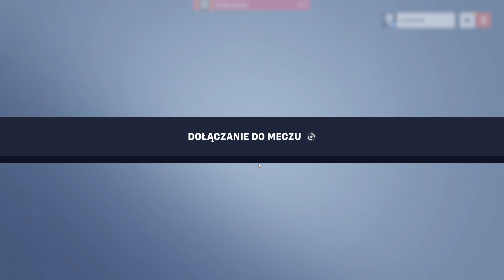Janusz Korwin Masakruję Overwatch 2 // Politycy grają.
Witam, zapraszam serdecznie na kolejny odcinek.
Odcinek powstał w celach humorystycznych.